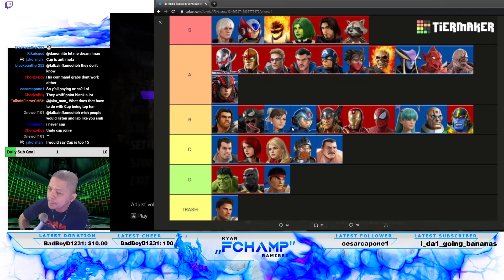MVCI OFFICIAL TIER LIST 2021 (BaneHollow and Jonnie A)